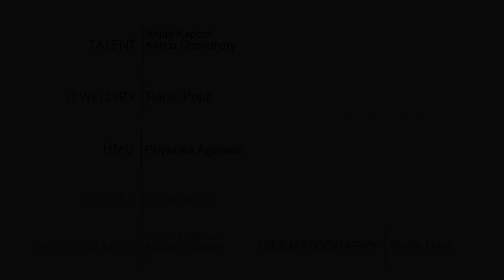Nitya Bajaj 1